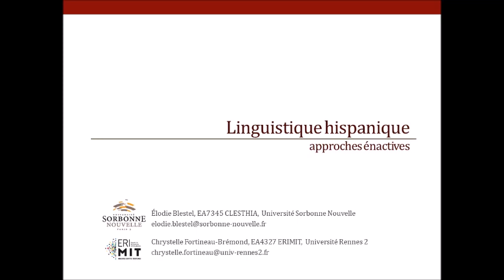Séminaire Linguistique Théorique 2018-2019 Semestre 2 Séance n°9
Séminaire de linguistique théorique de Philippe Monneret (Master Sciences du langage / Langue française, UFR Langue française, Sorbonne Université Lettres). Introduction à la linguistique analogique 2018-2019. Semestre 2 / Séance n°8 du 25 mars 2019. Conférence de Crystelle Fortineau (Université de Rennes) et Elodie Blestel (Université de Paris 3)